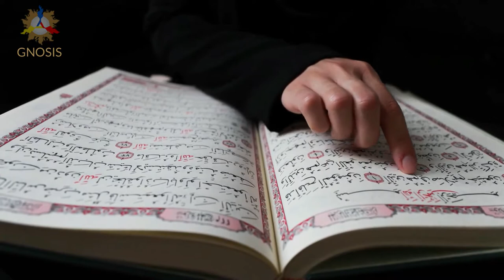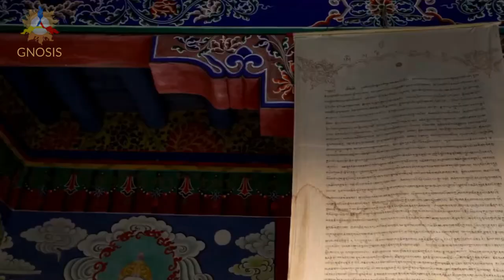AL HALLAJ, le Grand Maître Soufi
Nous venons de lancer le cours en ligne gratuit sur la connaissance de soi!
Profitez de ces études avec des professeurs agréés par la Fédération de la culture gnostique.
Nous apprécions vos dons qui nous aident à continuer à travailler gratuitement.
Ce cours comprend 17 leçons.
Il vous suffit de vous inscrire et de commencer!

Avec ces leçons, vous en apprendrez beaucoup plus sur vous et découvrirez une nouvelle façon intelligente d’atteindre vos objectifs.

Profitez de l’expérience!